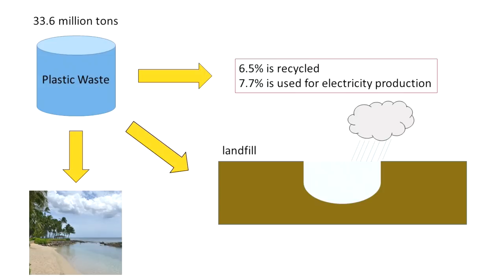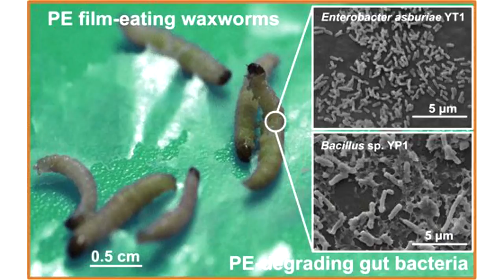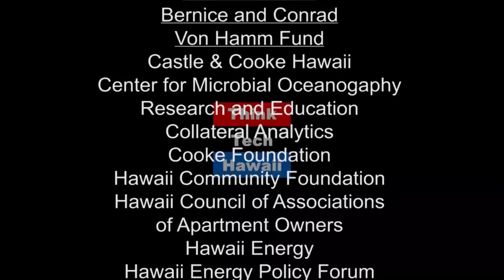Munch on Plastics (Young Talents Making Way)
Plastic-eating worms could offer a solution to decompose plastic waste.  "Today Americans discard about 33.6 million tons of plastic each year, but only 6.5 percent of it is recycled and 7.7 percent is combusted in waste-to-energy facilities which create electricity or heat from garbage. The rest ends up in landfills where it may take up to 1,000 years to decompose, and potentially leak pollutants such as, Bisphenol A (BPA) which is a carcinogen that can cause liver cancer into the soil and water. What will happen to the mass of polyethylene and polystyrene sheets when mealwonns (the larvae of Tenebrio molito1) and waxworms (the larvae of Galleria mellonella) are introduced/added to it?

The host for this episode was Andrea Gabrieli.  The guest for this episode was Zoey Duan.

The host for this episode was Andrea Gabrieli.  The guests for this episode were Zoey Duan, Pamala Kohara, Alice Hsu and Shanshan Wang.